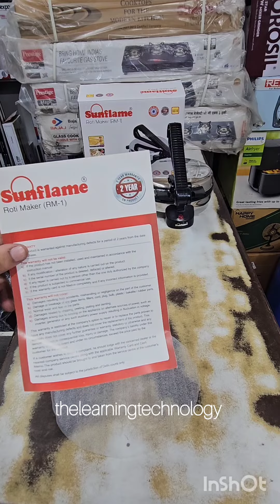SUNFLAME ROTI MAKER ( BEST 🫓🥞 MAKER FOR KITCHEN ) # RM-1 900WATT unboxing review appliances #2025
ki jiyea ..😊

SUNFLAME ROTI MAKER
MODEL - RM-1
WATT - 900

SPECIFICATIONS -
USER FRIENDLY HANDLE
EASY CLEAN COVER
NON-STICK COATED PLATE
EASY LIFT HANDLE
EQUIPPED WITH THERMOSTAT FOR SAFETY
POWER INDICATOR
NON-STICK COATED PLATE FOR HEALTHY COOKING
DUAL ELEMENT FOR UNIFORM HEATING
WIDE BASE FOR VARIETY COOKING

MANUFACTURED BY -
SUNFLAME ENTERPRISES PRIVATE LIMITED

WARRANTY  -
2 YEAR WARRANTY ON PRODUCT
( HOME SERVICE )

MRP - ₹ 2480/-